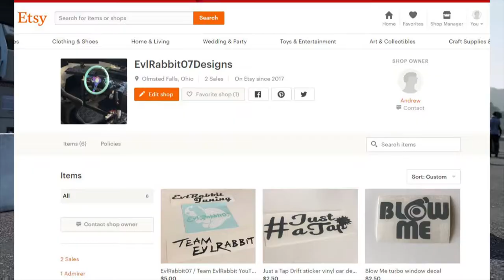I got punted!!! ouch!! 25 Days of Christmas GIVEAWAY day 13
2- Tap the like button on the video
3-Comment on the video about the channel, the video or simply I want that poster